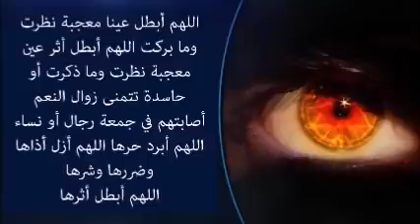اللهم أبطل عينا معجبة نظرت وما بركت مكرر 330 مرة اللهم أبرد حرها(5)